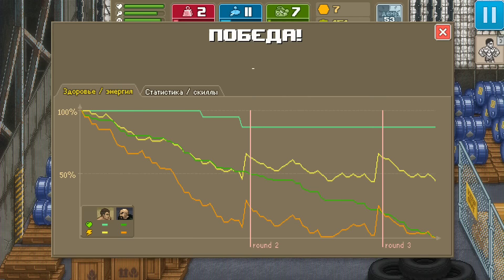Punch Club - Чемпион Лиги!!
Webmoney - на развитие канала,деньги пойдут на различные конкурсы и мероприятия,а так же на приобретение новых игр.

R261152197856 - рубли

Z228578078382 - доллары